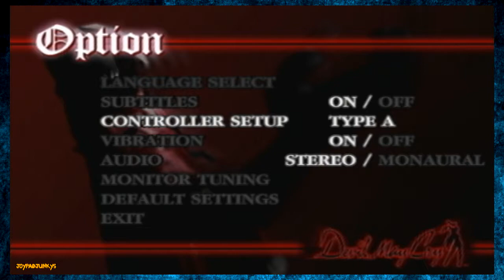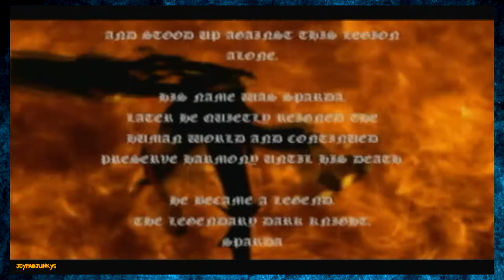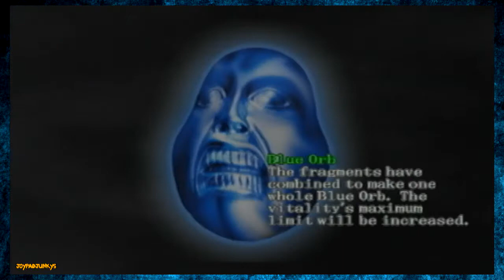Shut up, Its Cool Though! | Devil May Cry | Part 1 | Joypad Junkys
Our very first new game this season! Devil May Cry on the ps2 is so "Edgy"

Thanks for clicking on our video and we hope you like it.
Joypad Junkys Pockets and Chats two geeks who love playing video games and just talking rubbish with each other. Based in Edinburgh Scotland.